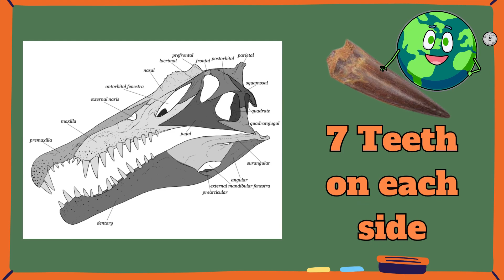Episode 5: Explore the Amazing Truth About the Spinosaurus Dinosaur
🦖 Unveiling the Amazing Truth About the Spinosaurus Dinosaur! 🌐 | 3:00

Welcome, dino enthusiasts! Dive into the prehistoric world with us as we reveal fascinating secrets about the Spinosaurus. 🌋🔍

🕐 Timestamps:

0:06 - Introduction
0:24 - What's in a Name?
0:55 - Overview of Spinosaurus and its Diet
1:31 - Unique Body Structure
2:02 - Why is Spinosaurus Dangerous?
2:33 - Conclusion
📽️ Previous Dino Discoveries:

Journey into the Jurassic Period
🎬 Explore More Dino Adventures:

Thanks for joining our dino expedition! 🦕✨ Share the wonder of the Spinosaurus with your fellow explorers! 🌎🔍